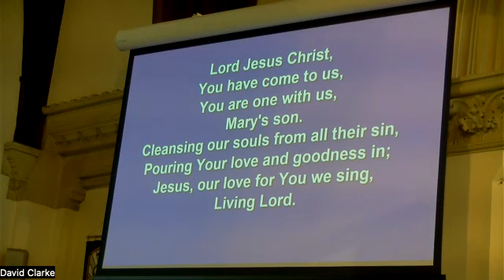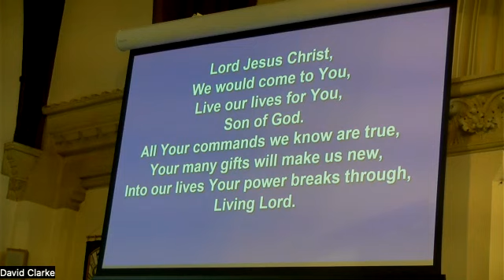MBC sermon 22nd Jan Colin Clutterbuck